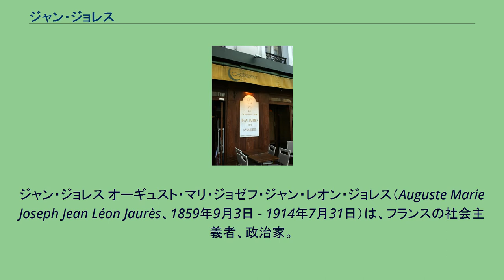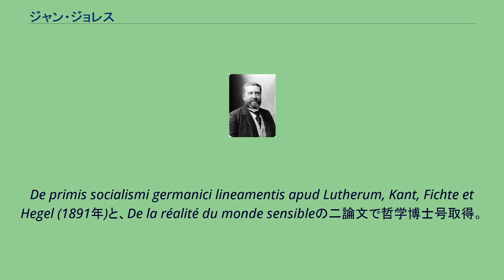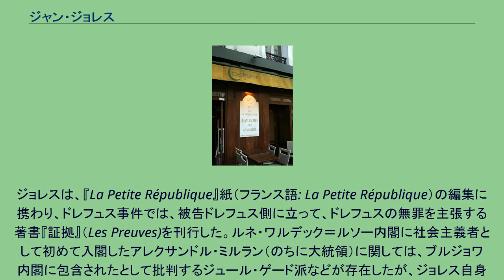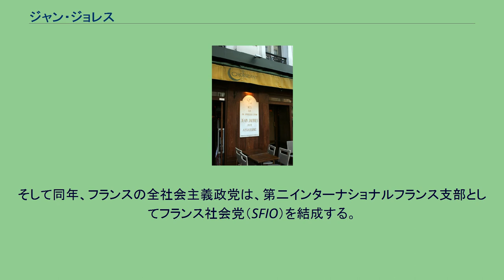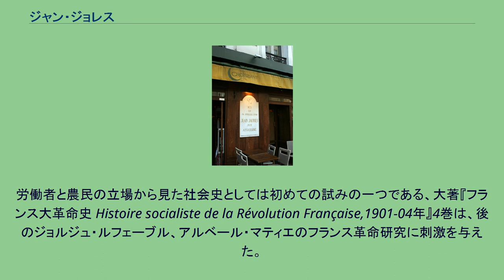ジャン・ジョレス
ジャン・ジョレス オーギュスト・マリ・ジョゼフ・ジャン・レオン・ジョレス（Auguste Marie Joseph Jean Léon Jaurès、1859年9月3日 - 1914年7月31日）は、フランスの社会主義者、政治家。
修正主義を主張し、教条主義派とは対立した。
また、圧倒的な大衆の人気を誇る雄弁家として知られた。
第一次世界大戦に反対するが、狂信的な国家主義者に暗殺された。
1859年9月3日タルヌ県のカストルで、商業と農業を営む小ブルジョア階級の家庭に生まれる。
ルイ・ルグラン学院を経て、高等師範学校で学び、哲学の学位を得る。
その後、2年間アルビのリセを経て、1883年から1885年にトゥールーズ大学の哲学教授として教壇に立った。
1885年の議会選挙でタルヌ県から下院（代議院）選挙に立候補し当選する。
下院では中道左派会派に属した。
1889年の議会選挙では落選した。
落選中は再びトゥールーズに戻り学究生活を送った。
この間、ツールーズ大学医学部設立に尽力している。
De primis socialismi germanici lineamentis apud Lutherum, Kant, Fichte et Hegel (1891年)と、De la réalité du monde sensibleの二論文で哲学博士号取得。
ジャン・ジョレス ジョレスは当初、政治思想として穏健共和主義を支持し、ジョルジュ・クレマンソーに代表される急進主義や社会主義に反対する立場を取っていた。
そのジョレスが社会主義者に転向したのが1890年代後半とされる。
ジョレスは、1892年タルヌ県カルモーで社会主義者と見なされた鉱山労働者が解雇されたことが原因でストライキが起きた際、ストを強力に支援した。
翌1893年の議会選挙でアルビから下院議員に立候補し再選された。
しかし、これもつかの間、4年後の1898年の議会選挙では再び落選の憂き目に会う。
しかし、落選中の4年間、その卓越した雄弁と知性によって左翼政治家の筆頭として存在感を増していった。
ジョレスは、『La Petite République』紙（フランス語: La Petite République）の編集に携わり、ドレフュス事件では、被告ドレフュス側に立って、ドレフュスの無罪を主張する著書『証拠』（Les Preuves)を刊行した。ルネ・ワルデック＝ルソー内閣に社会主義者として初めて入閣したアレクサンドル・ミルラン（のちに大統領）に関しては、ブルジョワ内閣に包含されたとして批判するジュール・ゲード派などが存在したが、ジョレス自身はミルランを支持している。
1902年の議会選挙で下院議員に三度目の当選を果す。
ジョレスは、急進社会党との合同を目指しブロック・ナシオナール結成に動く。
1904年には『リュマニテ』紙（フランス語: L'Humanité）を創刊、編集する。
1905年3月にフランスの社会主義諸政党は、新たな社会主義政党の結成を目指しルーアンで会議を開催した。
ジョレスとゲードは、急進派とは一線を画した上で、統一社会党 Parti Socialiste Unifié 、PSUを創設し、社会主義政党統一の第一歩とした。
そして同年、フランスの全社会主義政党は、第二インターナショナルフランス支部としてフランス社会党（SFIO）を結成する。
1906年の議会選挙で当選する。
第一次世界大戦直前のナショナリズムの高揚の中で、帝国主義戦争に反対し和平への呼びかけを勧めた。
ジョレスが暗殺されたカフェ・クロワッサン 1914年7月31日に熱狂的な愛国者ラウール・ヴィラン（Raoul Vilain）によりカフェ・クロワッサンで暗殺された（ジャン・ジョレス暗殺事件）。
それは、第一次世界大戦が勃発し、フランスが総動員体制（いわゆる「ユニオン・サクレ」）に入る前日のことであった。
労働者と農民の立場から見た社会史としては初めての試みの一つである、大著『フランス大革命史 Histoire socialiste de la Révolution Française,1901-04年』4巻は、後のジョルジュ・ルフェーブル、アルベール・マティエのフランス革命研究に刺激を与えた。
若きロラ...